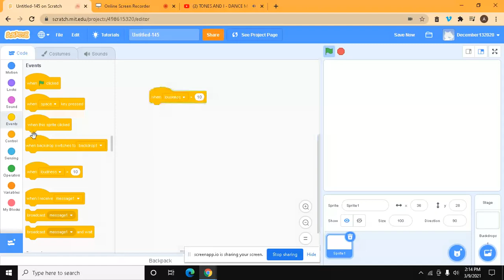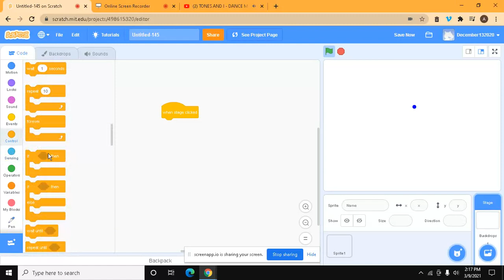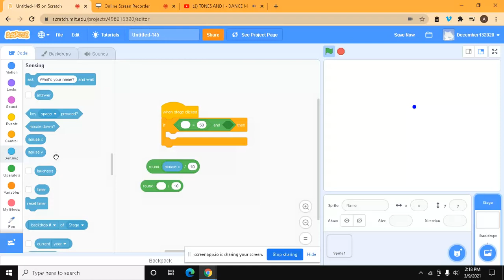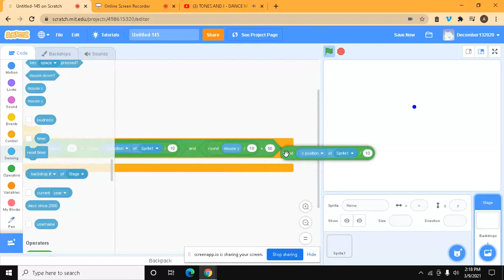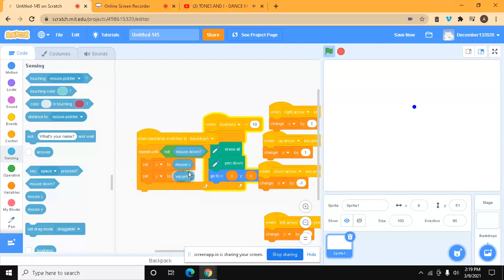Scratch part 23